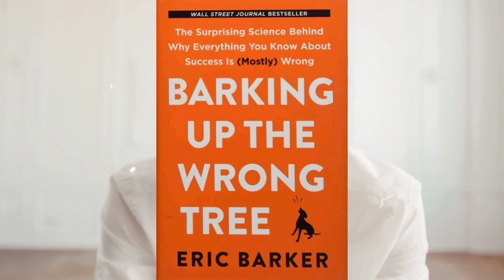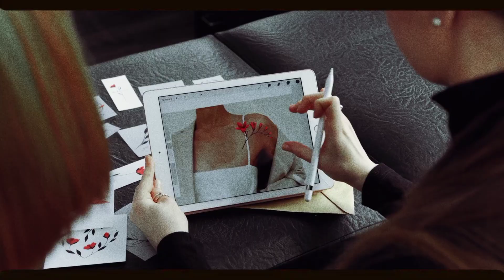Barking Up The Wrong Tree Book Summary By Eric Barker | Audiobook Summary In Hindi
Credit : If sometime I have used in this video google images, music, video clip. So I give the credit of respected owners and thank you so much for providing the information.